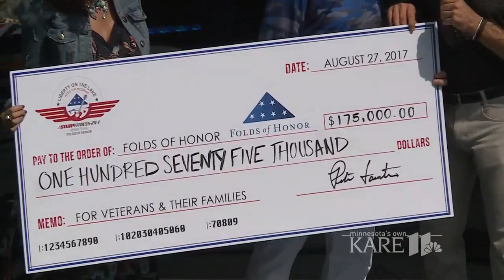RAW: Tim McGraw at Lake Minnetonka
Tim McGraw performed for a charity event on Lake Minnetonka Sunday. The concert was private, but he still let anyone who had a boat come by to listen.